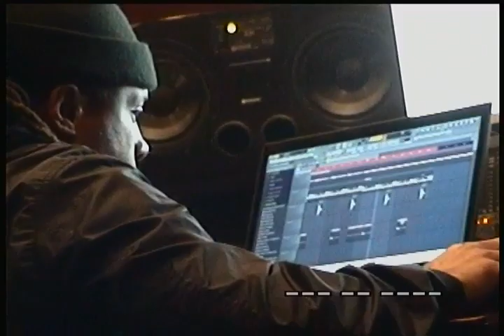STUDIO SESSION WITH TM88 X 1TOODOPE X RIOLEYVA X CLOUD X SLOMEEZY X MP808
CRASH DUMMY RECORDS COOK UP SESSION WITH TM88 X 1TOODOPE X RIOLEYVA X CLOUD X SLOMEEZY X MP808